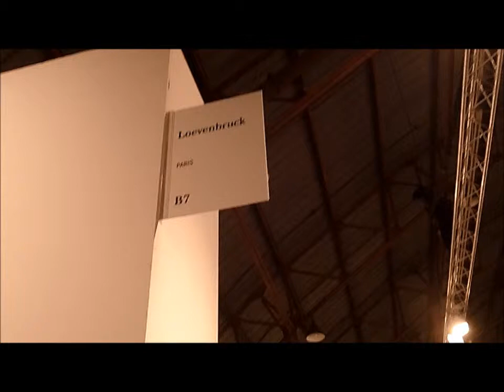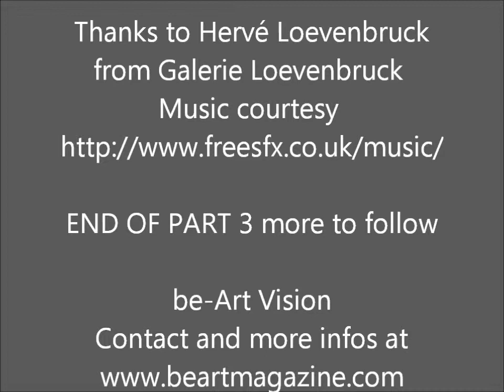be-Art Top 5 #3 is Galerie Loevenbruck with DEWAR & GICQUEL and Philippe MAYAUX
Philippe MAYAUX received French Marcel Duchamps Prize a few years ago and English Daniel DEWAR with French Grégory GICQUEL just won the same Prize this year. From clay to marble or from tapestry to ceramic, those two guys explore all the vocabulary that sculpture can possibly offers.